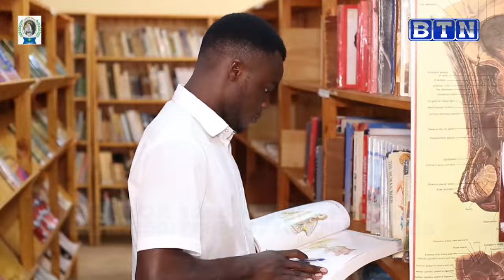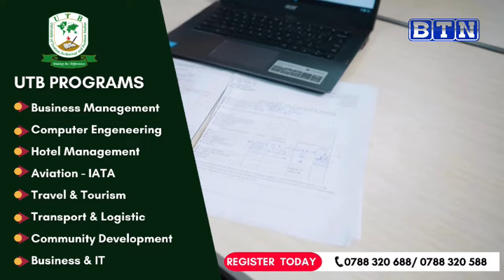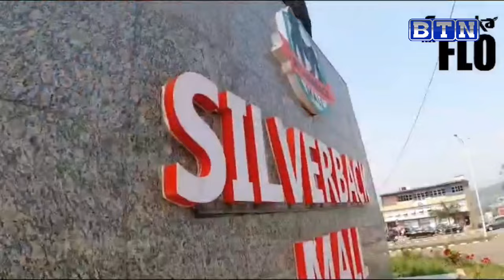AMAKURU YA SAA KUMI N'EBYIRI:Nyabihu: Abagizi ba nabi bishe mudugudu bamuca igitsina